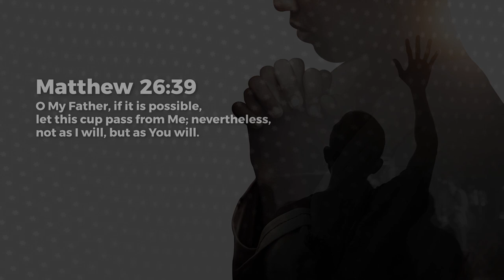Prayer Of Surrender - Jean George | Daily Devotion, November 24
Today's Daily Devotional: Prayer Of Surrender